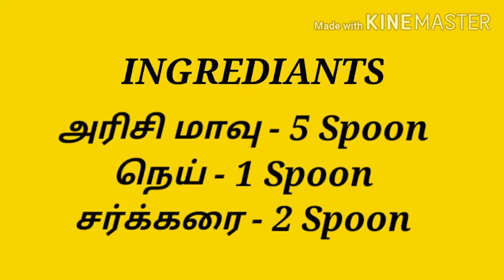கேரளா பிரதமன் செய்ய அடை இனி வீட்டிலேயே செய்யலாம் - Rice Adai in Tamil - Home Made Rice adai in tamil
PLEASE PLEASE SUPPORT ME FRIENDS.

Keep Watching friends.